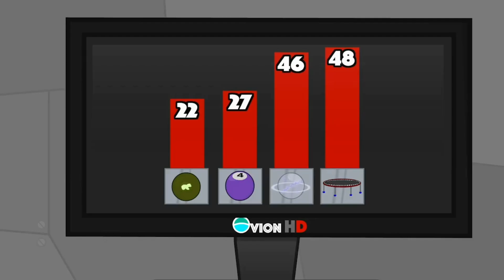Brawl For Object Palace - But It's Just Kiwi (So Far)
This Is About How Kiwi Got Screen time in Brawl For Object Palace And About Kiwi's Body Anyways Enjoy.